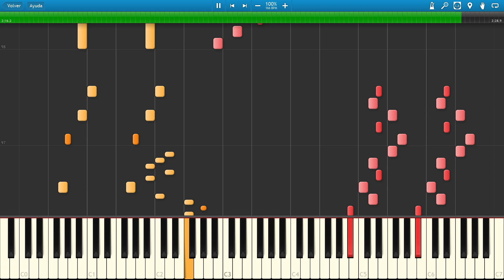[Piano Arrangement] Touhou 15 - Pumpkin of September | BusiedGem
💠 Technical Information 💠

💠 More Information 💠

Program: Synthesia 9
MIDI Synth: OmniMIDI 14.6.6
Video size: 61.91 MB
Soundfont: Cathan Concert Grand 2.1.1
Recorder: OBS @ 60 fps | 1080p